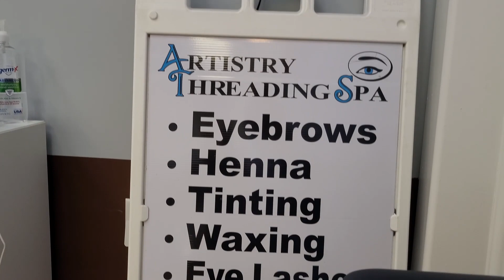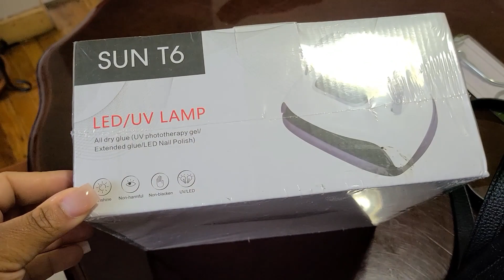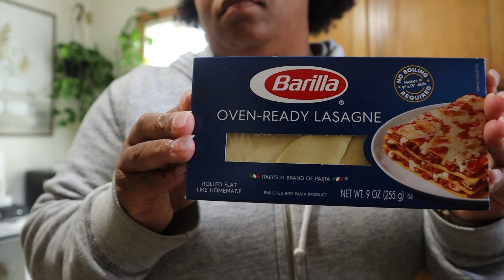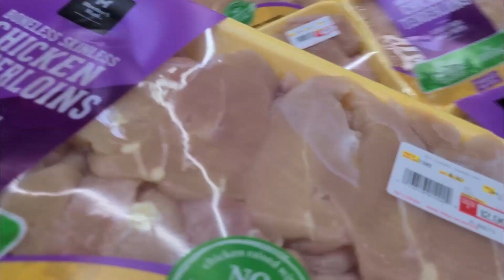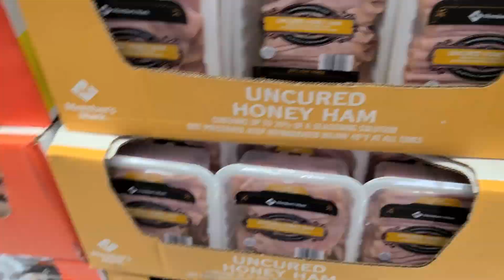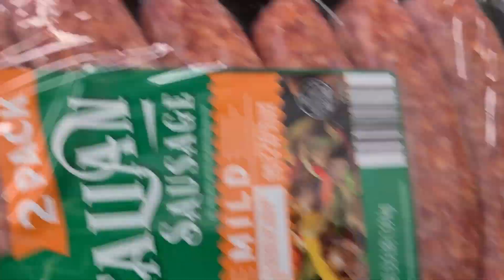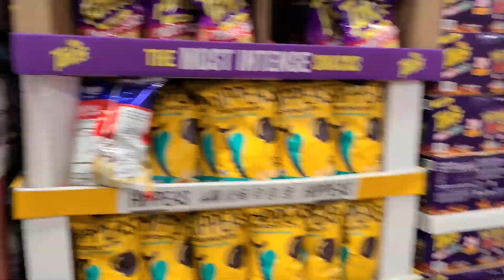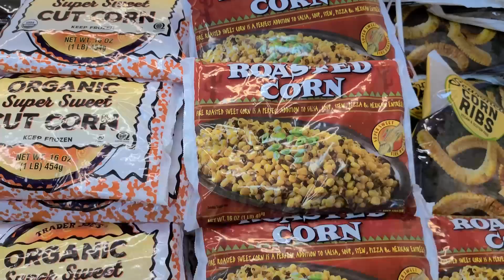spend the day with me | Sam's club shopping fail | doing some self care | Mom Vlog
Spend 2 days with me doing some self care and enjoying some amazing seafood.